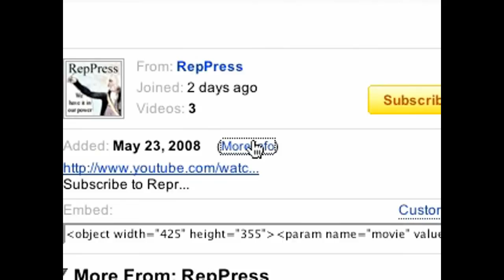My Edited Video